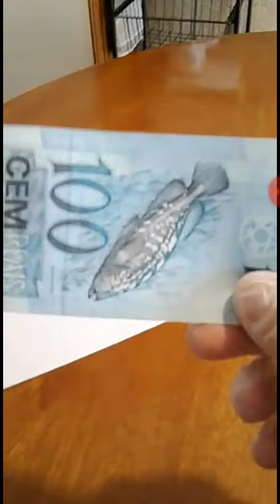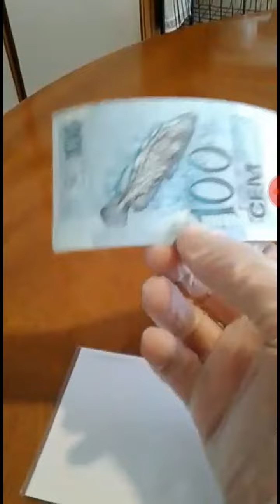CINCO MIL REAIS/ PODE VALE ESSA NOTA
Nota de 100 reais que pode valer até 5000 mil reais.